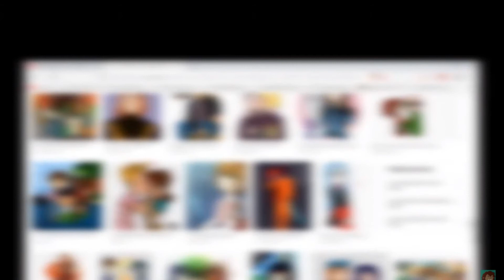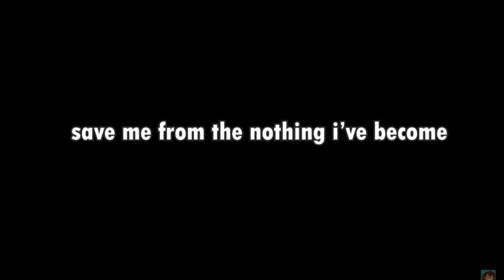"Minecraft Story Mode is a thing that exists and it is the reason Telltale shut down"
Bruh... so uh. yeah. They made a video roasting minecraft story mode. I'm not happy lol.
Bruh now reading the title is dumb lol... you don't even know why Telltale shut down. THEY WERE GOING BANKUAPT EVEN BEFORE